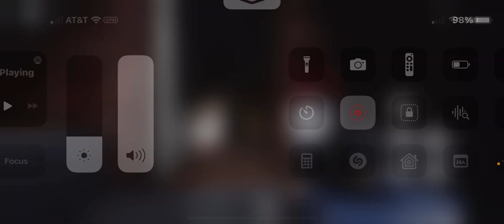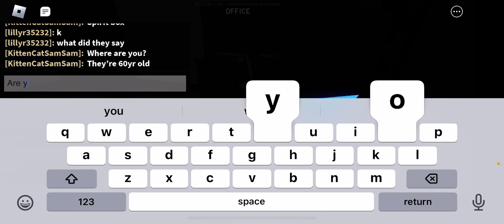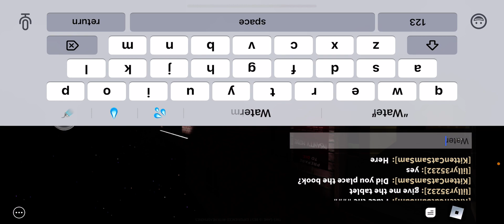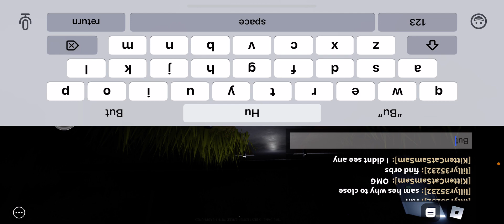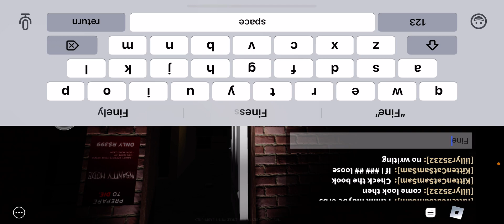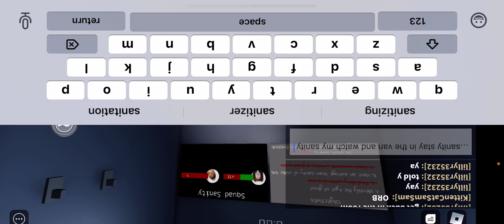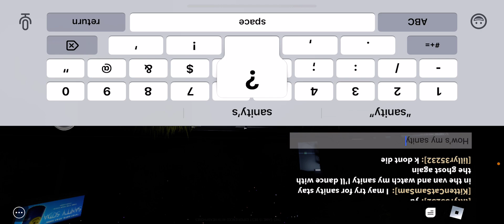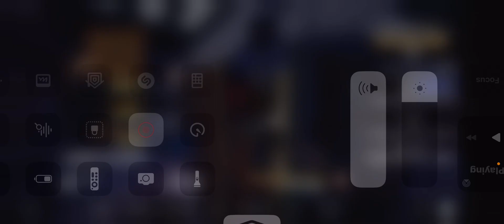Spector Redo! ( ⭐️ Staring: Emberlynn ⭐️)